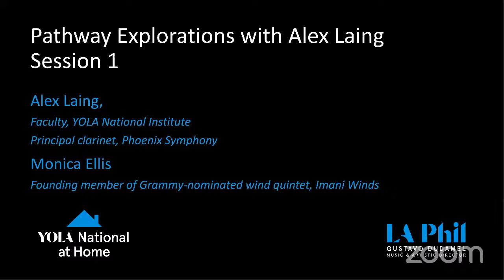YOLA National at Home - Pathway Explorations with Alex Laing, Session 1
Facilitated conversation with artists and professionals lead by Alex Laing (faculty, YOLA National Institute; principal clarinet, Phoenix Symphony).

Session 1 guest is Monica Ellis, founding member of Grammy nominated string quintet, Imani Winds.